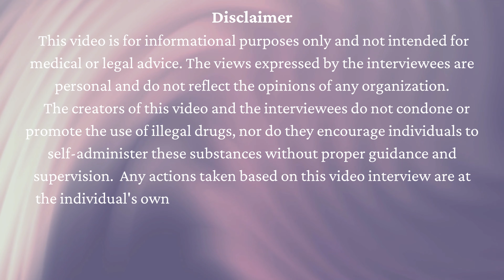Ayahuasca Preparation Guide: Insights and Tips for Your First Ceremony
Join us in this insightful interview as we delve into the world of Ayahuasca with an experienced guide and medicine woman, Tatiana Marques. Discover the profound potential of Ayahuasca ceremonies for personal growth and healing, as Tatiana, who was trained in the jungle,  shares her deep knowledge and practical tips on how to prepare for your first ceremony. From debunking myths to finding a trustworthy facilitator, she covers crucial considerations to ensure a safe and meaningful experience. Explore the effects, challenges, and integration of Ayahuasca journeys, while gaining valuable insights to navigate this transformative path. Embark on your Ayahuasca journey fully informed, prepared and empowered. Watch now!

✨📚 BOOK RECOMMENDATIONS:

-Listening to Ayahuasca: New Hope for Depression, Addiction, PTSD, and Anxiety

-The Ayahuasca Test Pilots Handbook

✨👓READ THE FULL ARTICLE HERE:
-Add the first paragraph of the interviewees article here with "Read More" linking to the article